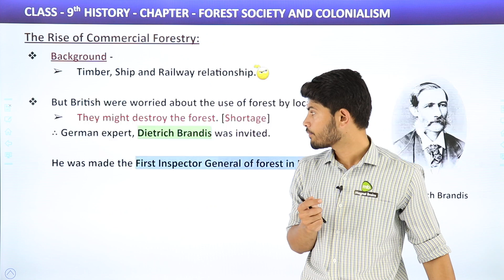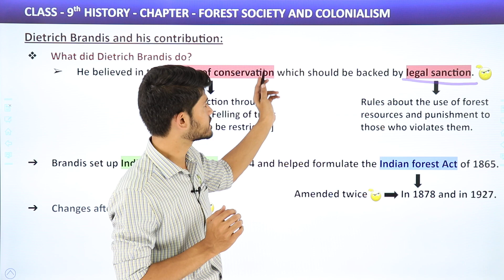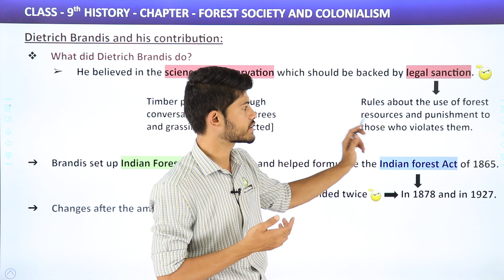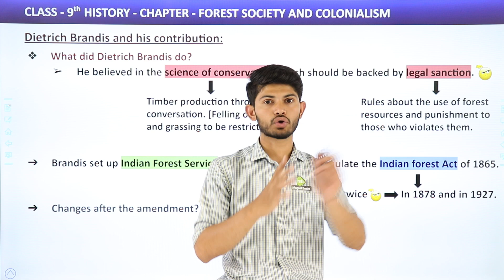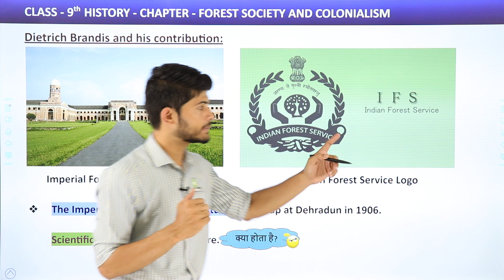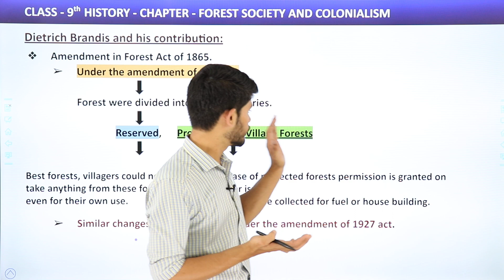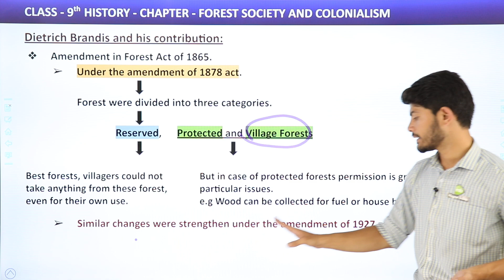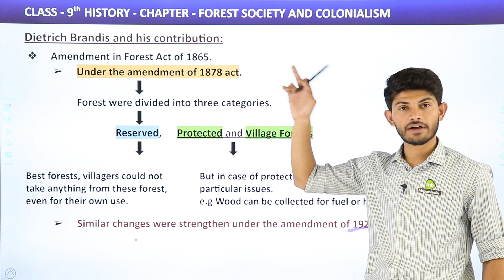Dietrich Brandis and His Contribution - Forest Society and Colonialism | Class 9 History 2023-24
✔️ Class: 9th
✔️ Subject: History
✔️ Chapter: Forest Society and Colonialism
✔️ Topic: Dietrich Brandis and His Contribution